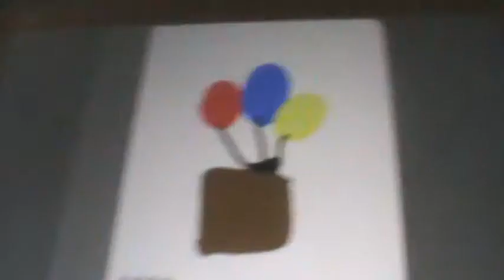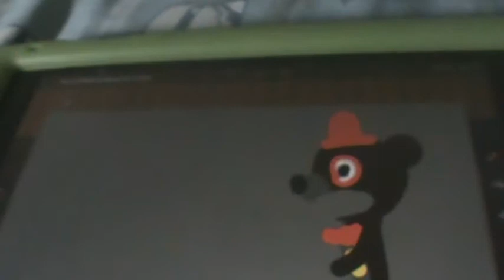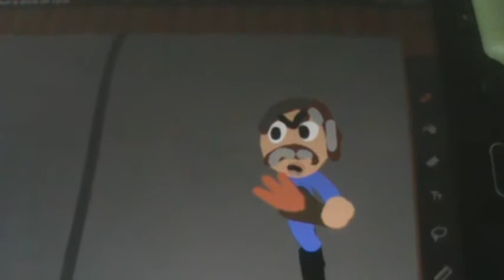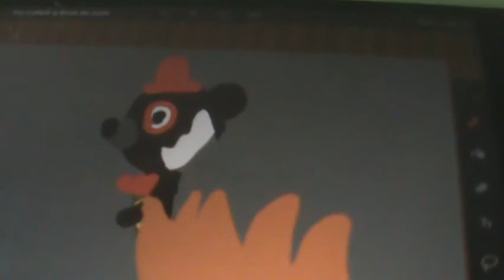E5S1 Part 5 Break the Cycle | Song by Tryhardninja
This is the fifth song to my series see more soon